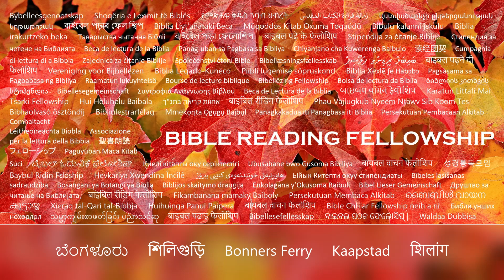Sarah’s Ministries for Jesus Christ 🕊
"I have rejoiced in the way of thy testimonies, as much as in all riches."
Psalm 119:14

And in Psalm 34:18:

Isaiah 55:11:
“So shall my word be that goeth forth out of my mouth: it shall not return unto me void, but it shall accomplish that which I please, and it shall prosper in the thing whereto I sent it.”Sarah is a Bible-believing follower of Jesus. She believes that we are saved and justified by grace through faith alone in Jesus Christ & that is not of ourselves or works and that it is the gift of God and we are dead in sin and only by faith in Christ can we be made alive then once we are made alive and regenerated he changes us and enables us to walk in his ways now having received the gift of the Holy Spirit.

Sarah's main work is to preach the true gospel for Jesus, & it involves many different tasks as led by the spirit.

If you feel led to support Sarah's ministry for Jesus in spreading his gospel then please use the paypal details below: